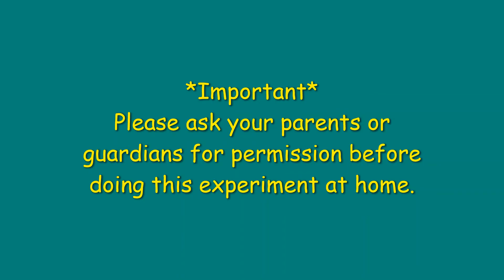Chromatography at Home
This video shows how you can carry out an easy chromatography experiment at home to separate the colours of inks in pens. It also explains why this experiment works.